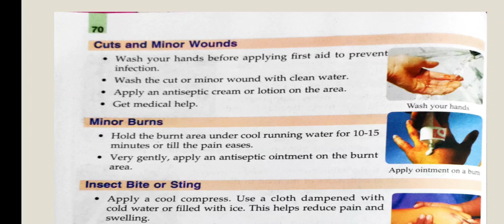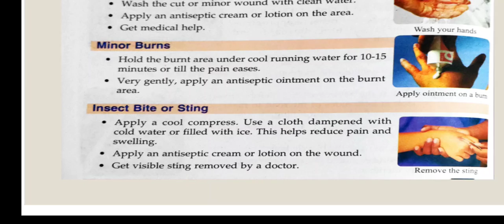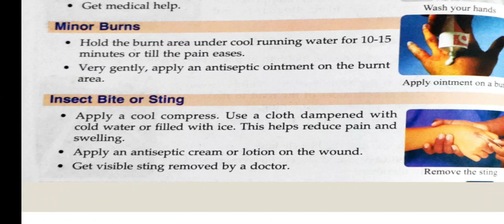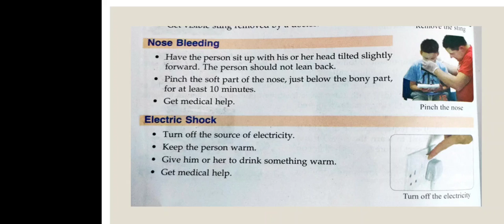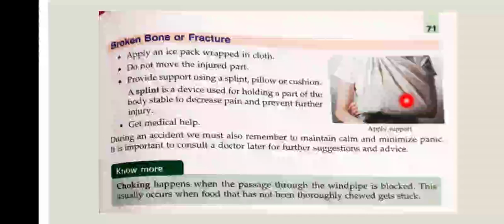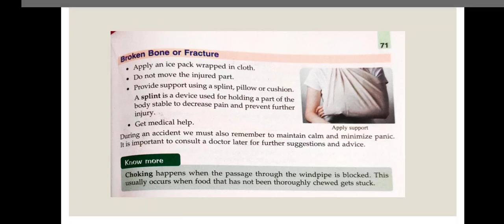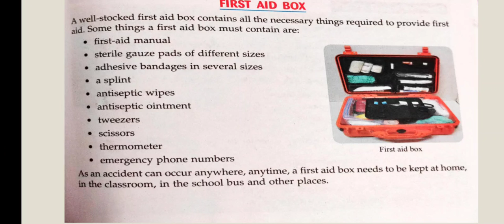CLASS IV (SCIENCE) CH 7 SAFETY AND FIRST AID Page no. 70,71,72